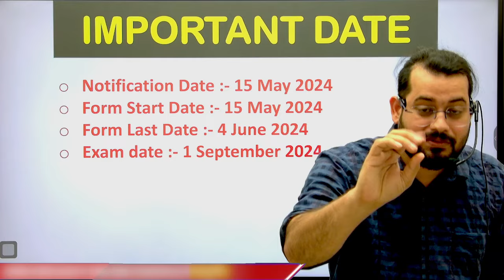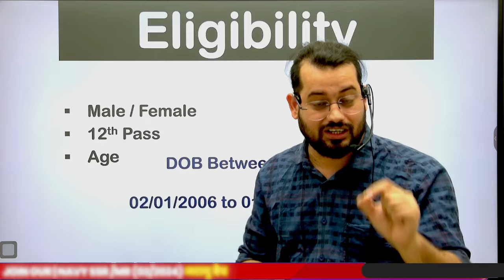NDA 2 2024 || FORM DATE ? || BY VIVEK RAI SIR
🔴Get full Indian Coast Guard GD ( 02 / 2024 ) ऐरावत BATCH ( VOD ) Course from Exampur Now.

📢 Our Courses📚:-